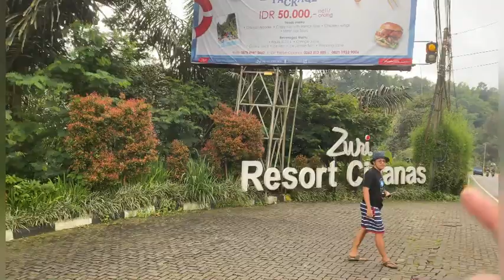Kemping lembah permai (punca,Bogor)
Bantu dukung chenel ini yang gais dengan cara like komen and Sheraton ke teman,dan kerabat